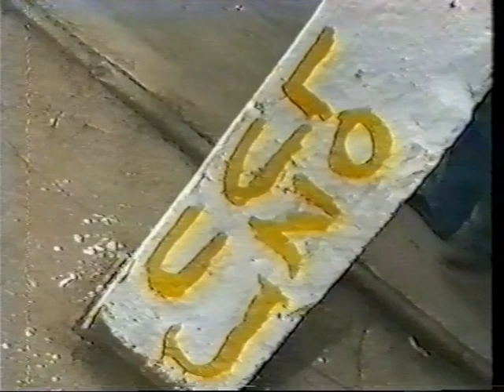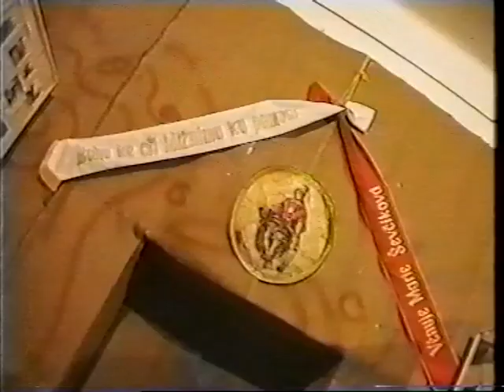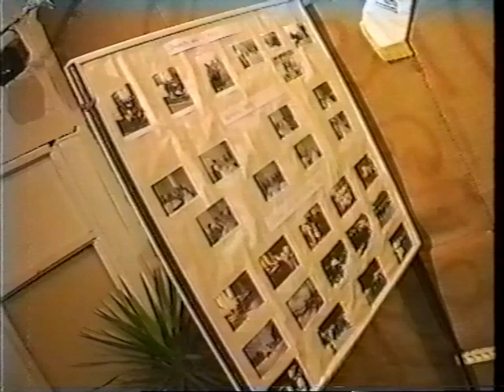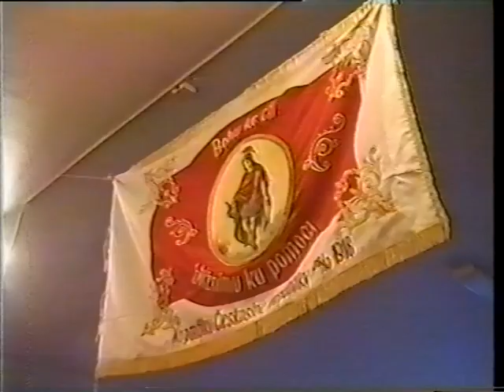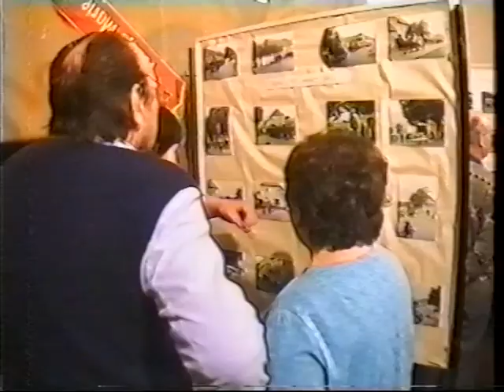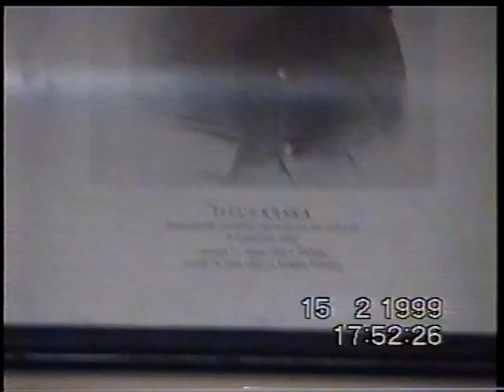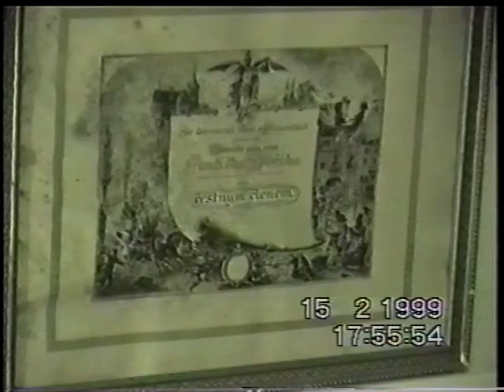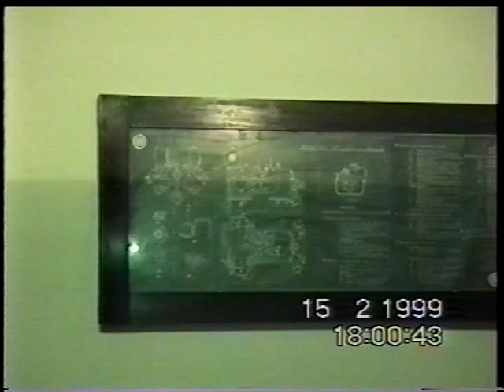Hasiči Orechov z VHS 1